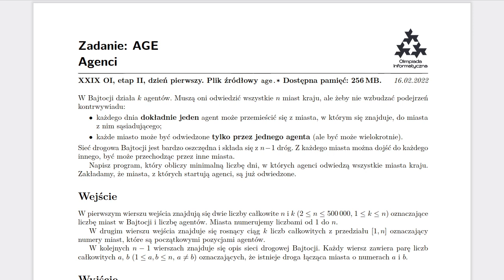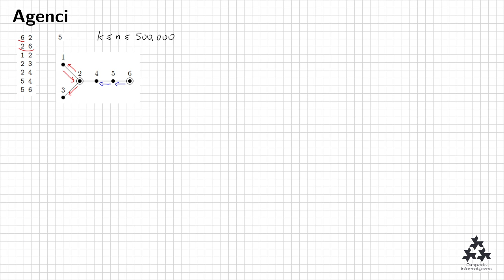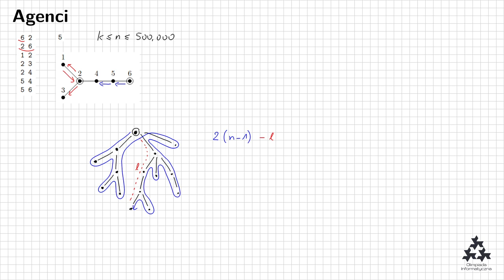Omówienie zadania "Agenci" (XXIX OI, etap II)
Tomasz Idziaszek omawia zadanie "Agenci" z II etapu XXIX Olimpiady Informatycznej. Autorem zadania jest Tomasz Nowak.

00:00 Treść zadania
02:34 Podzadanie 4
04:55 Podzadanie 5
06:53 Pełne rozwiązanie
09:15 Znajdowanie rozłącznego zbioru ścieżek